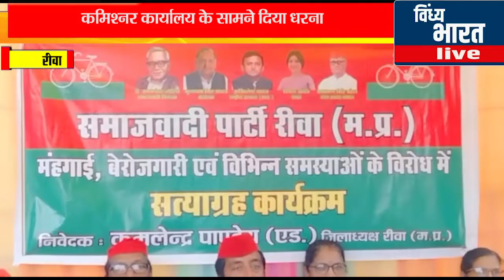महंगाई में बेरोजगारी को लेकर समाजवादी पार्टी का हल्ला बोल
कमिश्नर कार्यालय के सामने दिया धरना

आपको बता दें कि देश सहित प्रदेश में लगातार महंगाई बेरोजगारी बढ़ती जा रही है जिसको लेकर आज समाजवादी पार्टी के जिला अध्यक्ष अमरेंद्र पांडे एडवोकेट के नेतृत्व में सत्याग्रह कार्यक्रम का आयोजन किया गया इसके बाद राष्ट्रपति महोदय के नाम संभागायुक्त कार्यालय में ज्ञापन पत्र सौंपा गया